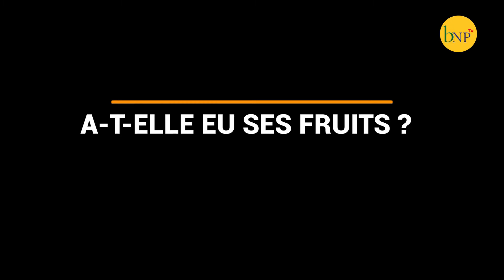Interview avec Prof Guillaume NDAYIKENGURUTSE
La charte de l'unité nationale après 31ans. Interview avec Prof Guillaume NDAYIKENGURUTSE